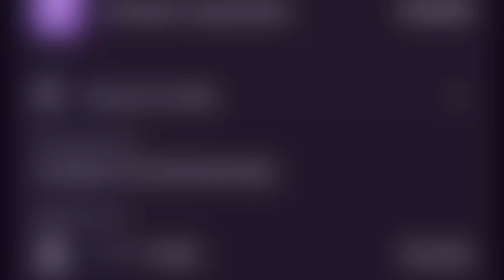Khatu Shyam || Latest video || Gurgaon to Khatu Shyam video Jai Shree Shyam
Kese Khatu Shyam jaye
Ringas se khatu Shyam
By train Khatu Shayam
By bus Khatu Shayam
By car Khatu Shayam